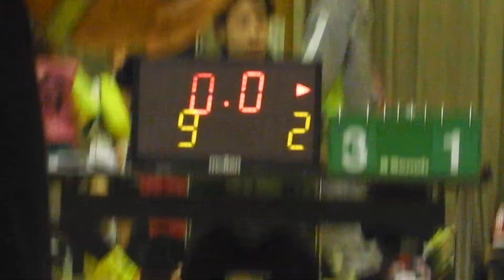バスケット【前半戦】ワン'S vs しこたま会